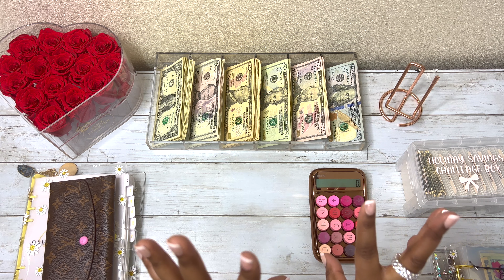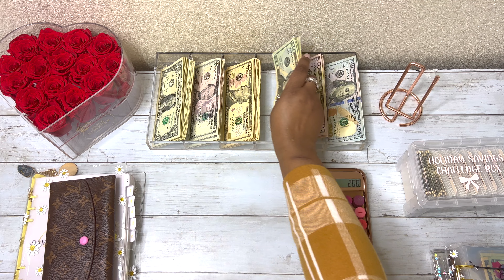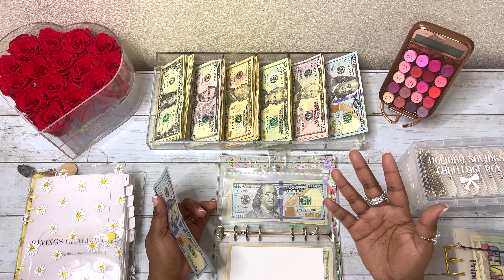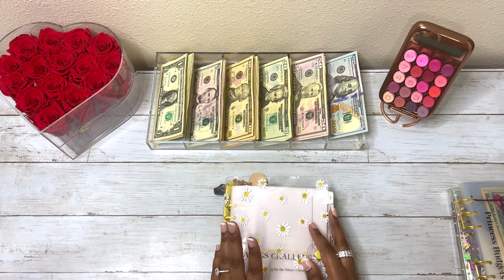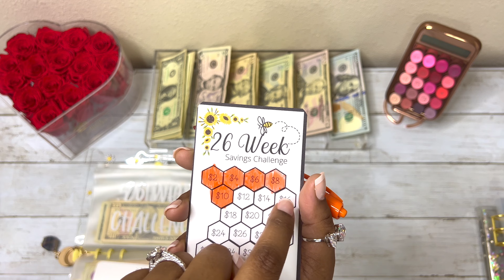CASH STUFFING $778 | FEBRUARY PAYCHECK #2 | SAVINGS CHALLENGES | 100 ENVELOPE CHALLENGE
Hey Budget Babes, today I am CashStuffing my February Paycheck #2 . A lot of this check went towards debt but I am showing you guys how you can breakdown a small amount and put towards multiple challenges/sinking funds. I hope you all enjoy !

Thank you for tuning into my video. I'm Bey (bey) and this is my journey to financial freedom.

♥ 𝐅𝐄𝐓𝐂𝐇 𝐑𝐄𝐖𝐀𝐑𝐃𝐒 | Save money & get cash back rewards by scanning your receipts. Sign up w/ code TPRTUR & get 2,000 pts

Cash Stuffing is essentially a budgeting method that uses envelopes to help you allocate cash — it’s basically about paying close attention to how much you have in your budget for various expenses, and restricting yourself to only that budget by working with cash alone.

♪ Storybook (Prod. by Lukrembo)

𝐓𝐈𝐌𝐄𝐒𝐓𝐀𝐌𝐏𝐒
0:00 Intro